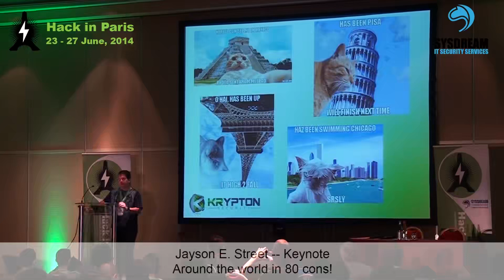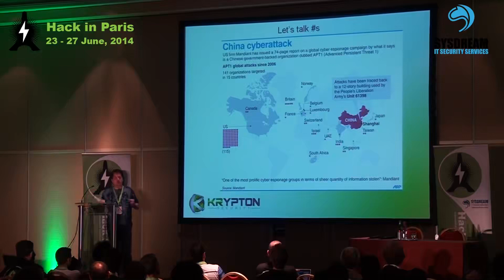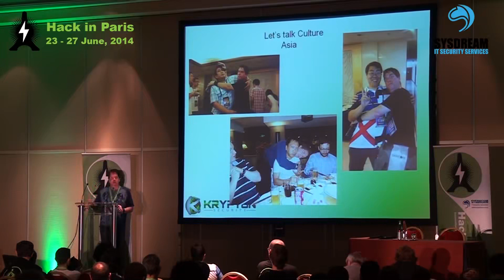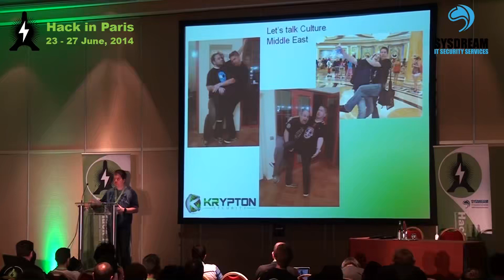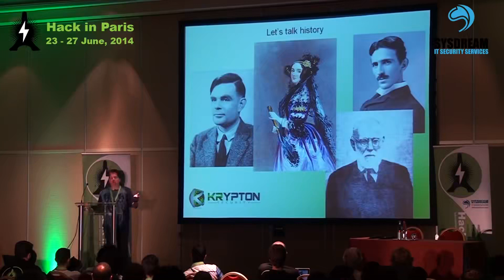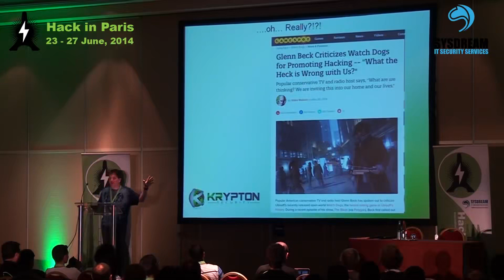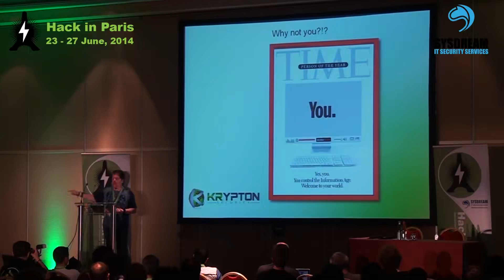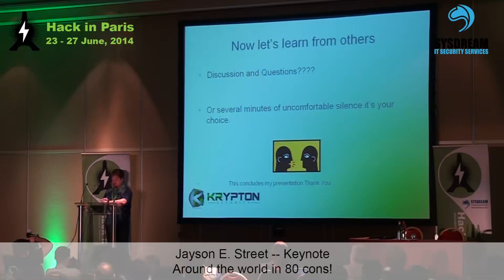KEYNOTE Around the world in 80 cons